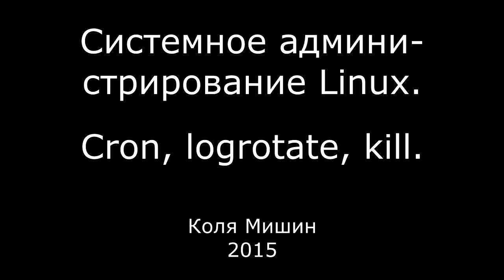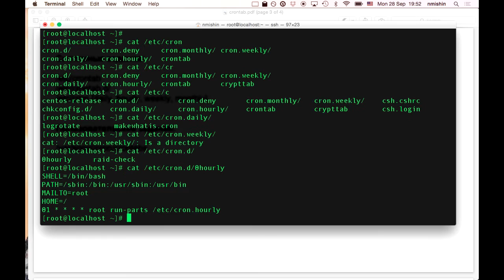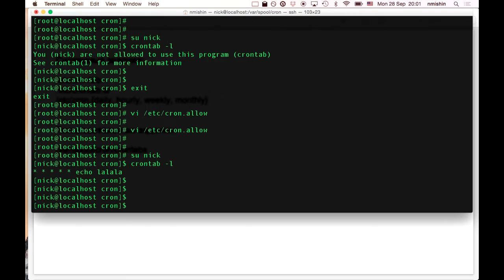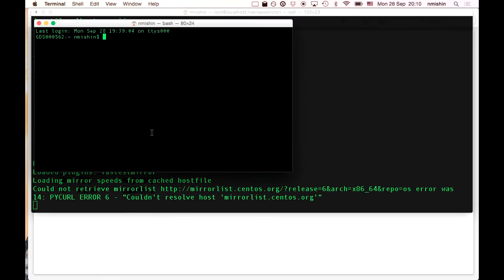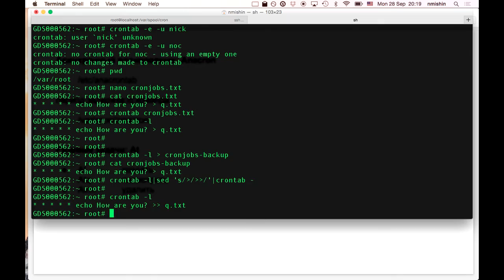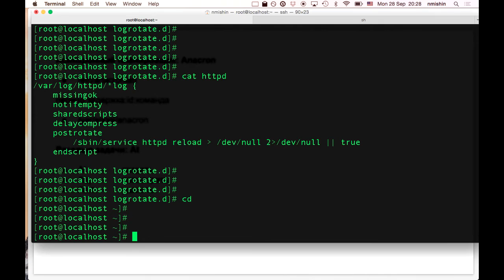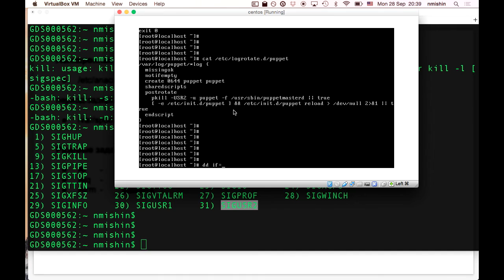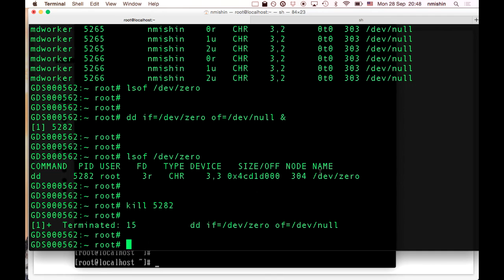13. Cron, logrotate, kill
Что такое cron, с чем его едят и как его профессионально использовать. Logrotate или победи свои логи. Подача сигналов с помощью утилиты kill и как это использовать с пользой.